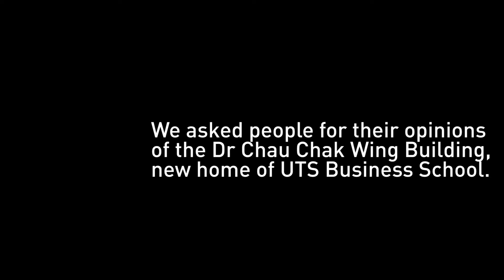First impressions - Dr Chau Chak Wing Building Open Weekend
We asked people for their opinions of the Dr Chau Chak Wing Building, new home of UTS Business School.